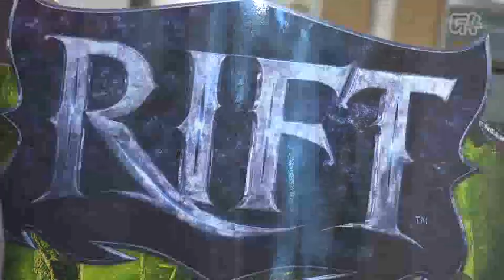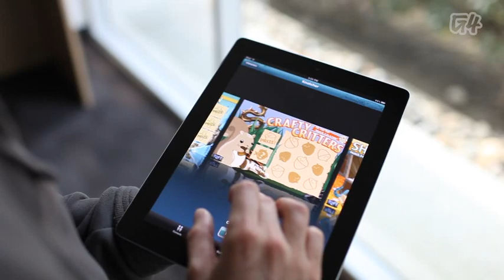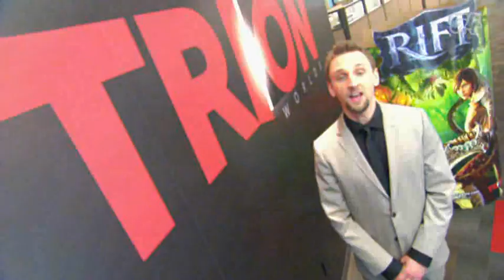The MMO Report: Rift 1 Year Anniversary Special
The MMO Report: Rift 1 Year Anniversary Special from G4tv.com